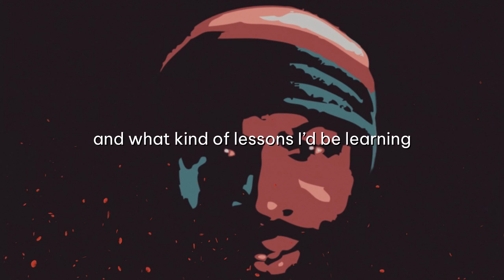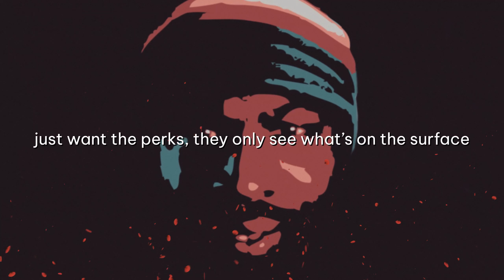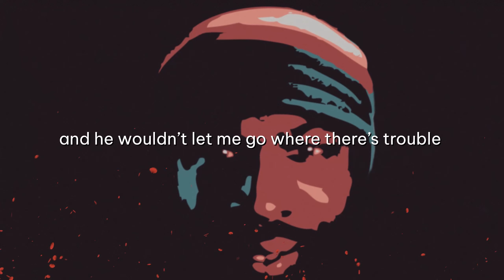"Guardian Angel" / Funky DL - Lyric Video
"Guardian Angel" is the first single from Funky DL's new album, "I am Reuben" and tells the captivating and sentimental tale of the relationship he had with his now departed older brother Reuben.

The story sees DL explore occasions where Reuben was there to protect and guide him from harm, whilst providing encouragement and instilling a sense of confidence into the spirit of his younger sibling.

DL speaks directly to the relationship he had with his older brother and is the perfect introduction to "I am Reuben", the Funky DL album filled with a very high level of sincerity and sentiment, released on July 21st 2023.

LYRICS:

Verse One
Picture a guardian angel assigned to your protection,
the counsel and direction that you got from your conception,
stays awake when you asleep with no exception,
but you don’t know they your angel until your self-reflection kick in on another level,
my big bro was a rebel and did it his way,
just like any older sibling, he’d cause me dismay,
but that’s kids play, when he’s seven, I’m six
and gave me several licks, I could have sworn this kid got superpowers,
as we got older I would ask him all types of questions
about my first day in secondary and what kind of lessons I’d be learning,
“will my head get flushed down the toilet by older kids?”
He didn’t answer, like a pupil without his hand up, he was quiet,
likk’le yute try and send me out there, but don’t try it,
cos’ when I told him who my brother was, he left me be
and never in his life did say another word to me,
older kid called Keith punched me in my face, it was a case of false identity,
my brother found him after school and pinned him to a tree,
beat him like a father gives his kid a hiding with a cord,
just like Simon Peter with a sword, he stood tall,
see Reuben was my guardian angel
and we were very different, something like Bacardi and bagels,
but we were both the same, if one felt pain, the party was painful
and so to have this older brother, I am heartily grateful.

Chorus (fade in)
Guardian Angel,
la, la, la (x15)

Verse Two
Huh’, don’t spend your money buying drinks for strange women was his advice,
when he could tell they just loved the musician in me,
just want the perks, they only see what’s on the surface,
so the beverages you purchase are nothing but really worthless,
you do yourself a disservice, he was making sure I heard this,
so approaching women I just felt more nervous til’ I learned this in earnest,
I know they looking hot, but that’s the point of furnace,
it make you feel warm then burn you when you wasn’t concerned with all the finer details,
told me the downfall of man can often be a female,
so see the signs of the Jezebel Delilah,
there’s a beautiful woman out there for you, now all you gotta do is find her,
and he wouldn’t let me go where there’s trouble,
hold your corner bro, stay home and grow a little stubble,
do them beats bro, try to get a vision that is tunnel,
build a neat flow, I don’t wanna see you have to struggle,
you can make it bro, you one of the best ever do it,
put your head down, now all you gotta’ do is go and prove it,
when your older brother tells you this and gives you all the principles,
you can stand up and step into the world and feel invincible,
and we were not the same, he would play Atari,
I’m painting and playing with crayons, but as a little bro I was faithful

Chorus
credits
released June 22, 2023
Written by N. Newman.

Produced, Mixed and Arranged by Funky DL for Washington Classics 2023.

Keyboards and Synthesizers by Xantoné Blacq
Additional Keyboards and Synthesizers by Funky DL
Electric Guitar by Ed Riches
Electric Guitar by Miles James
Bass Guitar by Sean Allen

Executive Producer: N. Newman
Co Executive Producers: C. Boothe & J. Marcella